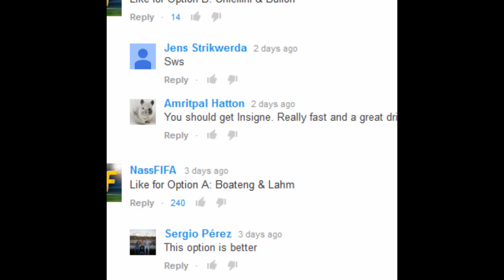F8TAL World Tour #4 - Pogba OP! - FIFA 15 Ultimate Team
FIFA 15 - F8TAL World Tour #4 - Pogba OP! - FIFA 15 Ultimate Team

My Group, Check them out!

This is F8TAL a road to glory based series founded by Bateson87, my F8TAL player is IF Paul Pogba!